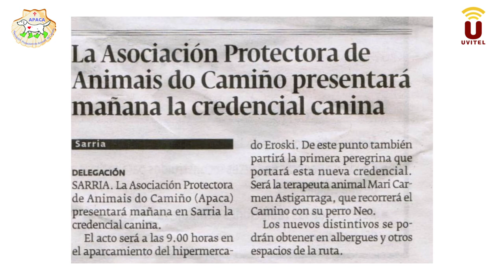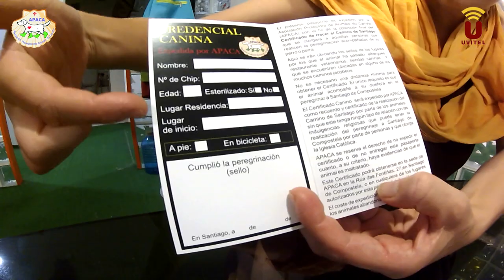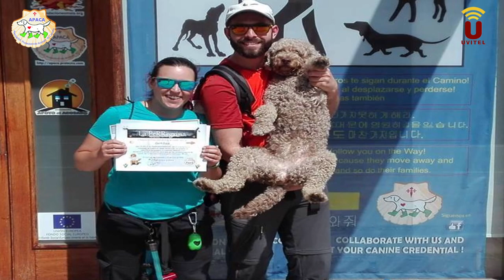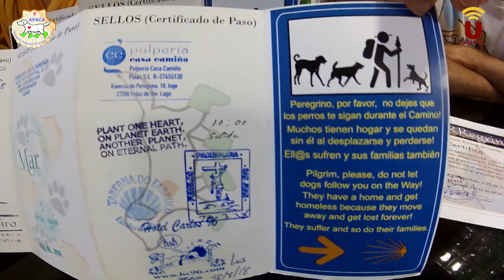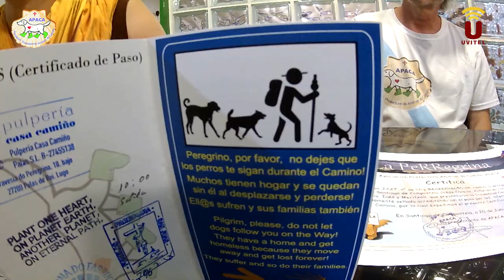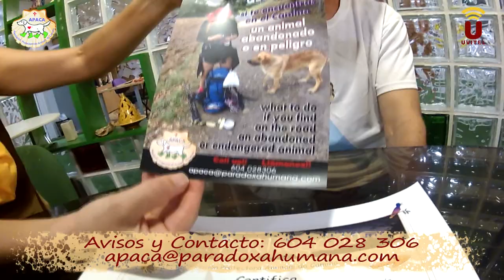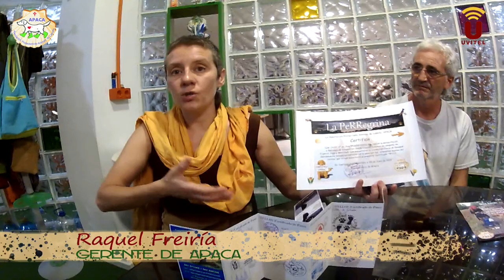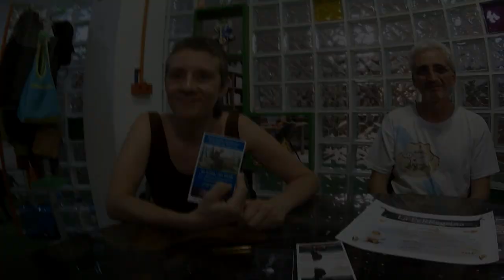ENTREVISTA A APACA (Asociación Protectora Animais do Camiño)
Para que conozcáis a APACA, Asociación Protectora Animais do Camiño (Asociación Protectora de Animales del Camino de Santiago). La Asociación que ha creado "La PeRREgrina", la credencial para los perros que hacen el Camino con sus dueños. ENHORABUENA